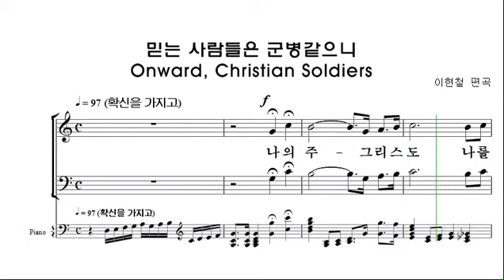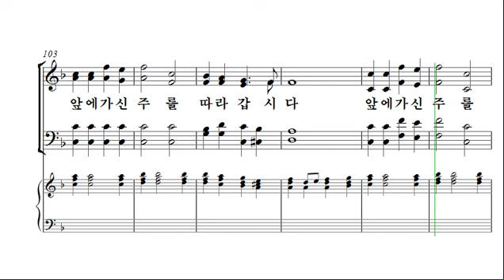[예수 나의 기쁨 7집] 25. 믿는 사람들은 군병같으니 _알토